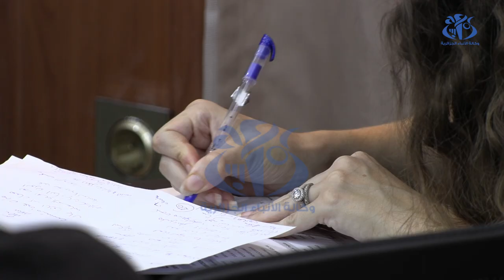الرياضيون الجزائريون يطمحون للتألق في بارالمبياد باريس 2024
الجزائر (وأج) - أكد رئيس الوفد الجزائري للألعاب البارلمبية باريس-2024، سيد احمد العسري، أن عناصر المنتخب الوطني تطمح إلى حصد أكبر عدد ممكن من الميداليات في دورة باريس (28 أغسطس-8 سبتمبر)، مؤكدا خلال الندوة الصحفية التي نشطها  بمقر اللجنة الأولمبية والرياضية الجزائرية، أن ظروف التحضير كانت مواتية في سبيل تحقيق نتيجة أفضل من دورة طوكيو- 2020.